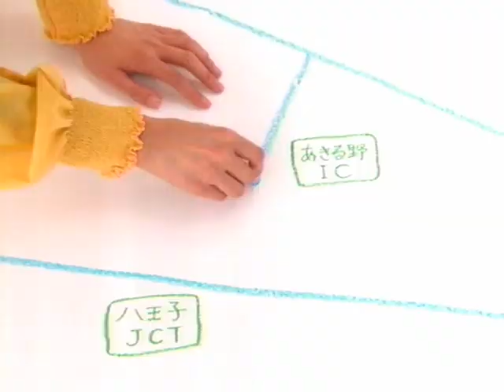優香 : 圏央道 (200706)